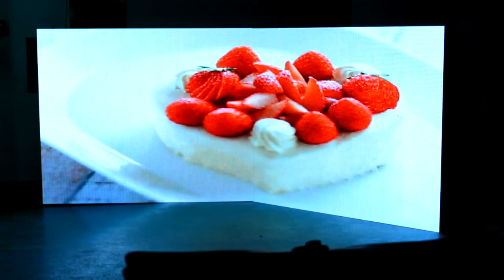hi ref 54 dgree display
Shenzhen LED Magic Light  high refreshment display p6